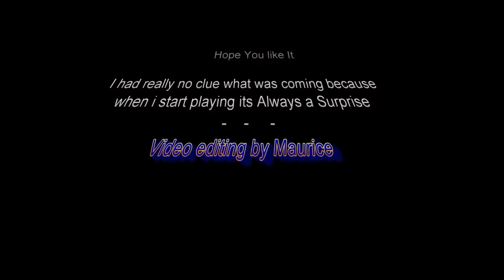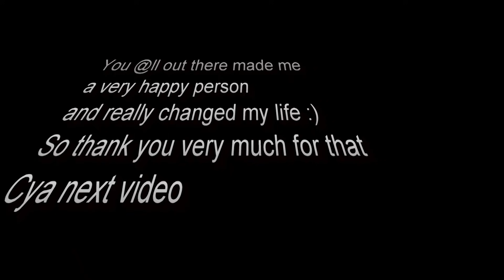Volare Domenico Modugno Satin Doll Duke Ellington South Of The Border Frank Sinatra Yamaha Tyros 4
"Nel blu dipinto di blu" (English: In the Sky, Painted Blue), popularly known as "Volare" (to fly), is a song recorded by Italian singer-songwriter Domenico Modugno. Written by Franco Migliacci and Domenico Modugno, it was released as a single on 1 February 1958.[1]

Winning the 8th Sanremo Music Festival, the song was chosen as the Italian entry to the Eurovision Song Contest in 1958, where it won third place out of ten songs in total. The combined sales of all the versions of the song exceed 22 million copies worldwide, making it one of the most popular Eurovision songs of all time and the most successful Sanremo Music Festival song ever.

It spent five non-consecutive weeks atop the Billboard Hot 100 in August and September 1958 and was Billboard's number-one single for the year. Modugno's recording subsequently became the first Grammy winner for Record of the Year and Song of the Year in 1958.

The song was later translated in several languages and it was recorded by a wide range of performers, including Bobby Rydell, Dean Martin, Al Martino, David Bowie, Cliff Richard, Frank Sinatra, Louis Armstrong, Luciano Pavarotti, Dalida, Gipsy Kings and Barry White.

"Satin Doll" is a jazz standard written by Duke Ellington and Billy Strayhorn with lyrics by Johnny Mercer. Written in 1953, the song has been recorded countless times, by such artists as Ella Fitzgerald, Frank Sinatra, 101 Strings, Terry Callier, and Nancy Wilson. Its chord progression is well known for its unusual use of chords and opening with a ii-V-I turnaround.[1]

Johnny Mercer was often asked to write lyrics to already popular songs. The lyrics to "Satin Doll" were written after the song was already a hit in its instrumental version. Ellington used "Satin Doll" as the closing number at most of his concerts.

It is possible that the music was not co-composed by Ellington but solely by pianist-arranger Billy Strayhorn, who worked closely with Ellington.

The Coasters released a version of the song on their 1960 album, One by One.[2]

The popular 1950s group, The Gaylords recorded a version of "Satin Doll" in 1958.[3]

The American vocal group The Stylistics recorded a cover version for their 1976 album, Once Upon a Juke Box

"South of the Border" is a popular song describing a trip to Mexico, written by Jimmy Kennedy and Michael Carr and published in 1939 for the film of the same name starring country star Gene Autry.[1]

In the lyrics, a man looks back with regret and pain for having lied to the woman he can't forget ("...and now as I wander, my thoughts ever stray...") and returned for too late, just as she was preparing for marriage. The lyric is in juxtaposition with the music, which swings with syncopated joy.[citation needed]

The song was a hit in 1939 for Shep Fields, vocal by Hal Derwin. It has been recorded by many artists, but the best-known versions are by Gene Autry and Frank Sinatra (1953). Irish-born boxing tenor Jack Doyle recorded it with his then wife, Mexican American movie actress Movita Castaneda. Rockabilly artist Carl Mann recorded the song in October 1959 for Sun Records, which was released on the Phillips International label in 1960. The song was recorded in August 1961 by Patsy Cline for her album Patsy Cline Showcase and appears on Herb Alpert's Tijuana Brass album South of the Border (1964). The Shadows did an instrumental version on their 1962 album Out of the Shadows